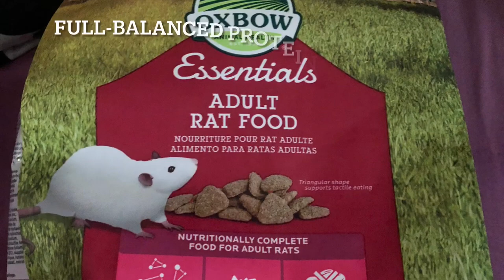Chipmunks 101- HOW TO: A BASIC video on RODENT cage necessities!!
Welcome to another Chipmunks 101- HOW TO video. I receive a lot of requests regarding proper caging and setups of chipmunk cages. In this video, you will see basics of the construction, what things are needed inside, some of the foods they eat and some of their snacks and treats!! I hope you enjoy this video. There are more HOW TO videos in the works for 2021. I hope you will find this video both educational and fun.